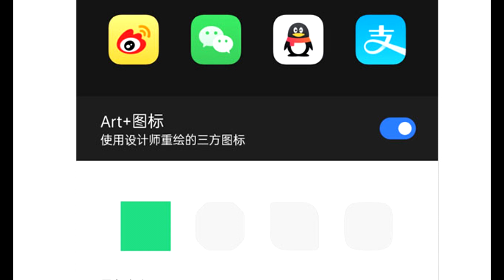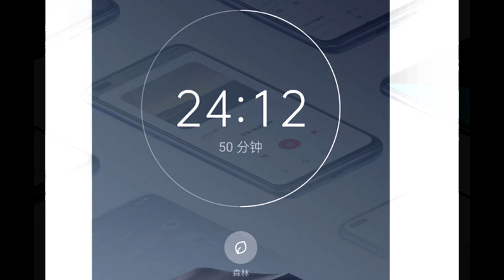REALME UI CUANDO ACTUALIZARE Y QUE NOVEDADES TRAE